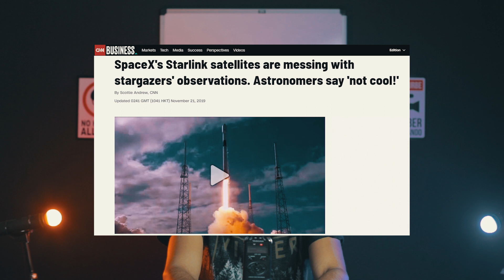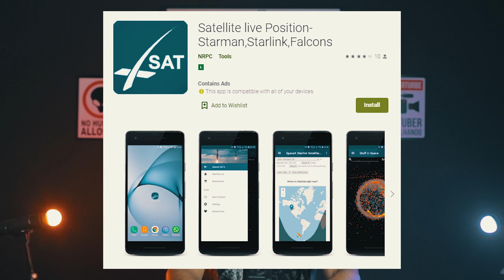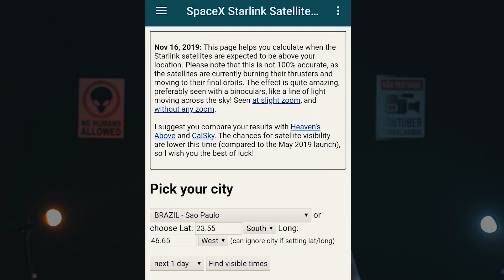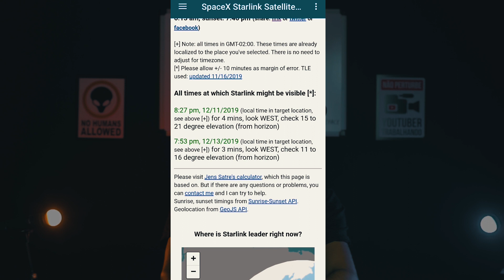Como ver o StarLink - Aprenda a ver e fotografar os satélites da SpaceX!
Olá! Seja bem-vindo ao Astro Space, o seu canal de astrofotografia :)

No vídeo de hoje você aprenderá como ver satélites, como ver o satélite starlink, como fotografar o satélite starlink da Space X.

Entre no Grupo do Facebook, WhatsApp e canal do Telegram!